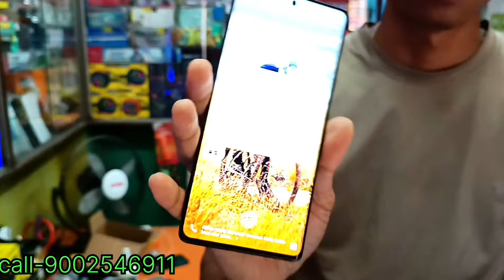Second hand mobile offer tamluk | 5g mobile হাফ দামে ❤ | oneplus, oppo, vivo second hand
We dill all tipe second Hand Mobile

old mobile buy sell and exchange
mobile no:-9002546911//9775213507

Bs mobile kolatala, tamluk shop open time (9:00am-9:00pm)